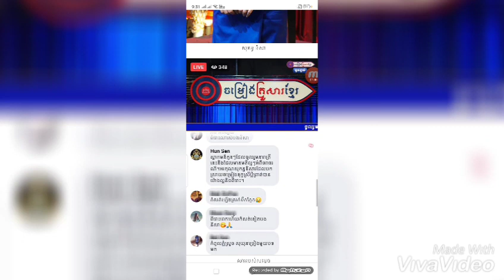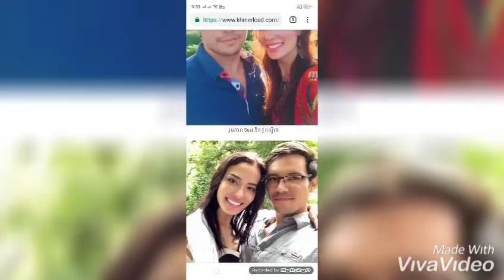មិនធម្មតា! សុគន្ធ នីសា ទទួលបានការសរសើរ ពីសម្តេចតេជោ ហ៊ុន សែន...